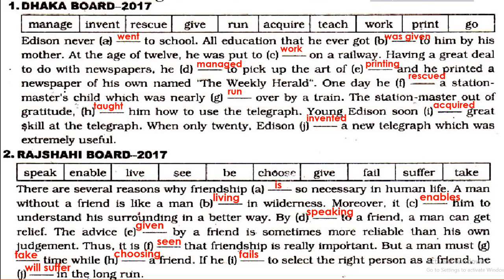Right form of verb exercise(SSC Board Question-2017) English Grammar in bangla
Md Zohurul Islam (MA in English, BEd.) Senior Teacher(English) Agrabad Govt. Colony High School, Chattogram, Bangladesh.